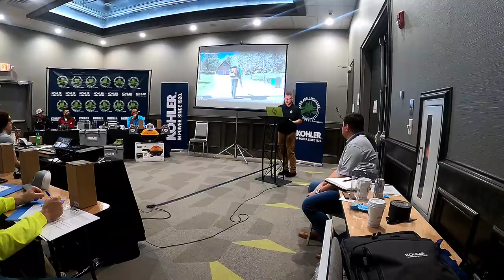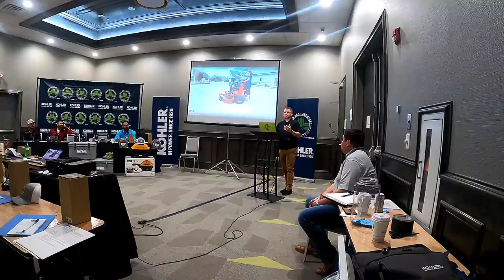WHAT IS THE LAWN AND LANDSCAPE SOCIETY EVENT ALL ABOUT | GROW YOUR MIND AND GROW YOUR BUSINESS!